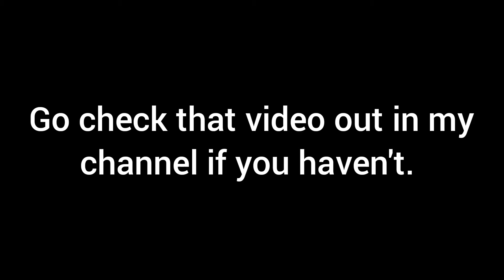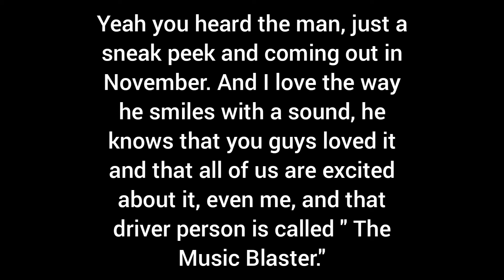"Chicken Nugget" [full song] by TheeBlackBadger is coming in December.